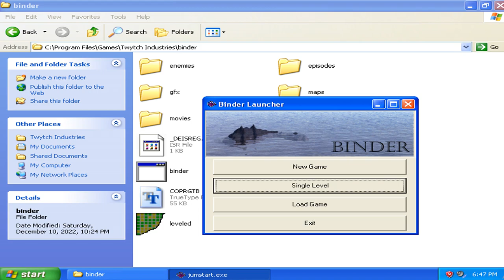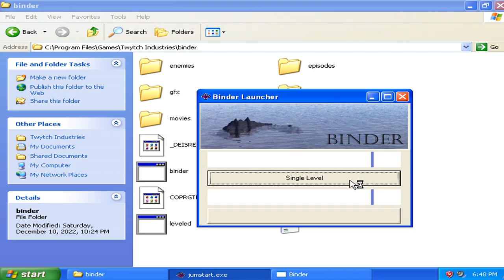Binder v1.00 Single Level - Level 02 (2000 Mark Kornkven Games)